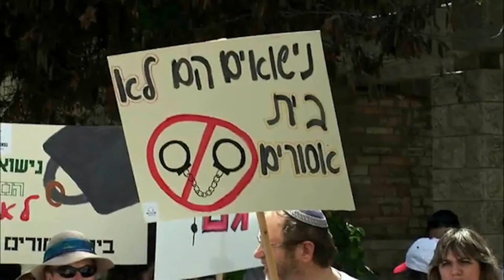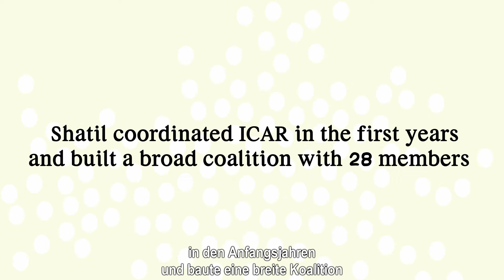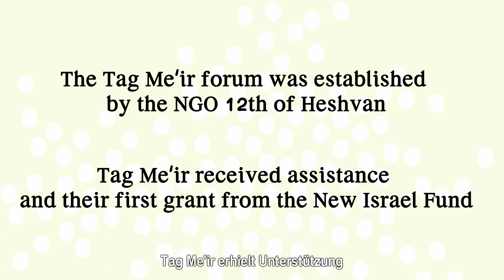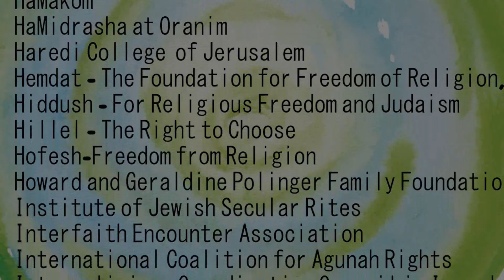Shatil und Religiöser Pluralismus: "Ein Herz Mit Vielen Räumen"